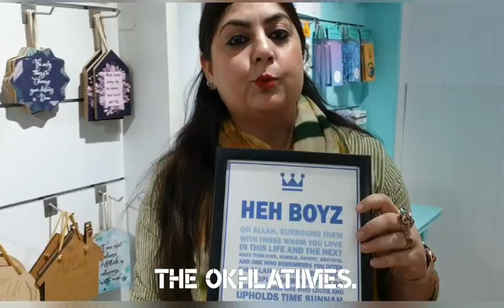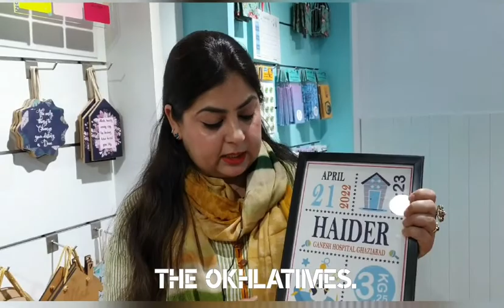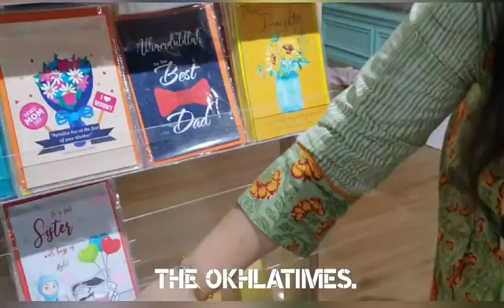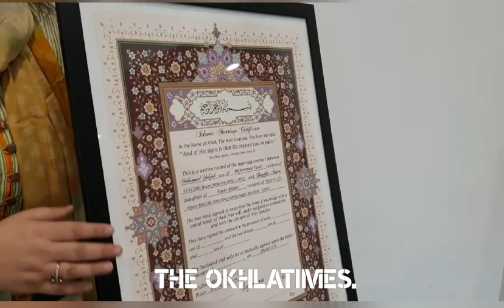Musarat takes entrepreneurial plunge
Musarat Jahan takes entrepreneurial plunge. She talks about her dream new venture started in Shaheen Bagh just a fews days before Ramzan.